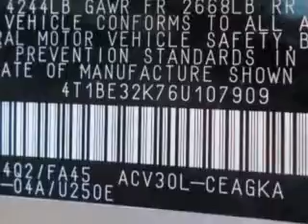2006 Toyota Camry Treasure Coast Toyota Stuart, FL 34997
Toyota Camry You will love this Desert Sand Mica Toyota Camry Sedan, equipped with a 4 Cylinder engine and an automatic transmission with. Enjoy an exceptional 31 miles to the gallon on this great car with features like 5 Passenger Seating, Front Wheel Drive, Split Folding Rear Seat, Rear Bench Seat, on steering wheel audio and cruise controls, and much more. Enjoy the drive and have peace of mind in this Toyota Camry. See us at Treasure Coast Toyota today!
MILES: 92,638
VIN:4T1BE32K76U107909

5101 SE Federal Highway
Stuart, Florida 34997